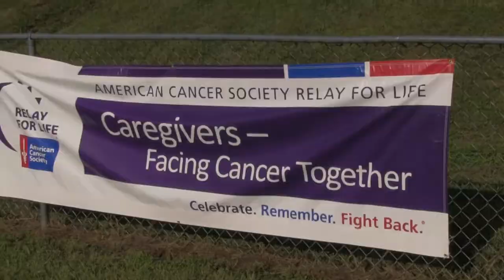MileOne Sponsors ACS Relay For Life Speech 2013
For the past 14 years, MileOne Automotive has been the Regional Sponsor for American Cancer Society - Relay For Life. We have donated a vehicle every year to help raise money for Cancer Research. This year we donated a 2014 Mazda6 for the annual raffle on June 14, 2013 at the Relay For Life -- Joppatown High School in Joppatowne, MD. The MileOne team was there as MileOne COO Scott Fader spoke at the event prior to the start of the walk.

710 Belair Rd.

Here at Heritage Mazda Bel Air our primary concern is the satisfaction of our customers.

We are conveniently located at 710 Belair Rd in Bel Air. Come see why over 400 customers have given us positive reviews online! Our commitment to customer service is second to none and that's why our Bel Air Mazda dealership is one of the premier Mazda dealers in the state of Maryland!

Give us a chance to show you why we have so many happy customers. We invite you to shop our website at heritagemazdabelair.com, where you will find a great selection of new and used Mazda vehicles including the MAZDA3, MAZDA6, CX-5 and CX-9.